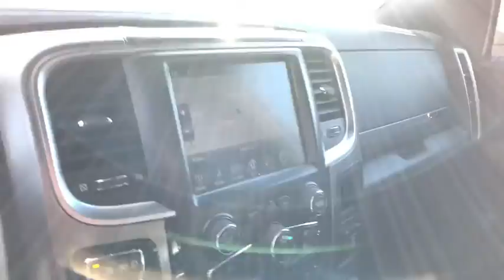2016 Ram 1500 Frederick, Columbia, Hagerstown, Mt. Airy, Clarksville, MD C16046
Used 2016 Ram 1500 available at Hi Lo Auto Sales in Frederick, Maryland. Servicing the Columbia, Hagerstown, Mt. Airy, and Clarksville, MD area.

**FREE 6MO/6000MILE WARRANTY**, CLEAN VEHICLE HISTORY REPORT!!, ONE OWNER, NAVIGATION SYSTEM, SUNROOF, NON-SMOKER!!!, *LOCAL TRADE*, HEATED LEATHER SEATS!!, TOW PACKAGE!!.brbrAdd some luxury to your day with our One Owner Accident-Free 2016 RAM 1500 Laramie Longhorn Crew Cab 4X4 in Bright White Clear Coat! Powered by a 5.7 Liter V8 HEMI offering 395hp while connected to a durable 8 Speed Automatic transmission. Our Four Wheel Drive truck takes you down the road with confidence and returns near 22mpg. Turn heads in our ultra-handsome Laramie Longhorn with its prominent aluminum chrome clad wheels and chrome accents. brbrOpen the Longhorn door to be met with a cabin that is set-up to exceed your needs and wants with remote start, a heated steering wheel, heated and cooled leather-trimmed seats, universal garage door opener, and a ParkView backup camera. The Uconnect 8.4 inch touchscreen display is your command center, and with the media hub, Alpine speakers, available satellite radio, steering wheel mounted audio controls, Bluetooth, full-color navigation, and available WiFi, your digital world is right at your fingertips!brbrWith rigorous testing of safety and security features from RAM, our brawny truck offers priceless peace of mind as well. Safety is priority number one with dynamic crumple zones, side-impact door beams and an advanced airbag system so you can drive with confidence. Get behind the wheel of this RAM 1500 and we know you'll be impressed! We have a huge selection of used cars with over 225 in stock and three locations to serve you! Hi Quality Vehicles at a Lo Price! *Prices do not include tag, title, registration, taxes, processing and reconditioning fees. Estimated payments are based upon credit worthiness and down payment.*